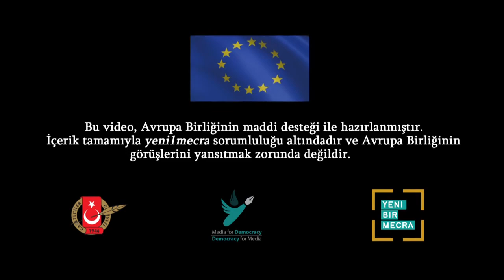Tiryaki'den sözleşmeli öğretmenleri kadroya geçirme için yasa önerisi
HDP Batman Milletvekili Mehmet Rüştü Tiryaki, 100 bine yakın sözleşmeli öğretmenin kadroya geçirilmesi için yasa önerisi verdi. Yeni1mecra’ya konuşan Tiryaki, sözleşmeli ve ücretli öğretmen istihdamının çalışma barışını bozduğunu söyledi.

Yeni1mecra’ya verdiği yasa önerisi ve gerekçesi hakkında konuşan HDP Batman Milletvekili Mehmet Rüştü Tiryaki, 100 bine yakın sözleşmeli, 92 bin de ücretli öğretmen bulunduğunu söyledi.

15 Temmuz Darbe Girişimi’nden sonra 672 sayılı KHK’da yapılan değişiklikle Milli Eğitim Bakanlığı’na sözleşmeli öğretmen alma yetkisi tanındığını belirten Tiryaki, “Ama Milli Eğitim Bakanlığı o tarihten bu yana hiçbir kadrolu öğretmen almıyor. Sadece sözleşmeli öğretmen istihdam ediyor” dedi.
Tiryaki, bakanlığın kadrolu yerine sözleşmeli öğretmen tercih etmesindeki temel savunusunun az gelişmiş yerlerde veya kırsal bölgede kadrolu öğretmenlerin görev yapmak istememesine bağladığına dikkat çekti. “Bu sorun başka şekilde çözülmesi mümkün” diyen Tiryaki, bunu az gelişmiş kentlerde, ilçe ve köylerde çalışan öğretmenlere ek puan ve ek tazminatlar vererek de aşılabileceğini söyledi.
Tiryaki, iddiaların aksine öğretmen gereksiniminin en yüksek olduğu yerlerden birinin İstanbul olduğuna dikkat çekerek, “Bakanlık; kırsal bölgede, az gelişmiş bölgede öğretmen durmadığı için sözleşmeli öğretmen alıyorum diyor. İyi de aldığın bütün öğretmenleri sözleşmeli olarak alıyorsun” diye konuştu.

Farklı istihdam biçimi çalışma barışını bozuyor

700 bin ataması yapılmayan öğretmen olduğunu da belirten Tiryaki, aynı üniversitenin aynı bölümünde mezun olan bir kişinin kadrolu, diğer bir kişinin sözleşmeli olduğunu bunun da çalışma barışını bozduğunu söyledi.
Tiryaki, “Sözleşmeli olan kendini güvencesiz hissediyor. Kadrolu ise eş durumundan veya başka bir mazeret nedeniyle tayinini isteyebiliyorken, sözleşmeli öğretmen 6 yıl boyunca bulunduğu yerde kalmak durumunda. Öğretmenler Odası’nda bile kadrolu ve sözleşmeli arasında bir ayrım olabiliyor” şeklinde konuştu.
Mehmet Rüştü Tiryaki, verdikleri yasa önerisi ile yaklaşık 100 bin sözleşmeli öğretmenin kadroya geçirilmesini hedeflediklerini söyledi. Tiryaki, önerilerinin yasalaşması halinde sözleşmeli öğretmenlerin bugüne kadarki çalışmaları da kıdeminden sayılacağını bildirdi.

92 bin ücretli öğretmenin durumu daha kötü

Sözleşmeli olanların dışında 92 bin de ders karşılığı ücretle çalışan öğretmen bulunduğuna işaret eden Tiryaki, bunların da sanılanın aksine lise mezunu değil çok büyük bir bölümünün ataması yapılmayan öğretmen olduğunun altını çizdi. Ücretli öğretmenlerin durumunun daha da vahim olduğunu belirten Tiryaki, çoğu zaman asgari ücretin yarısı kadar ücretle çalıştırıldığını söyledi.